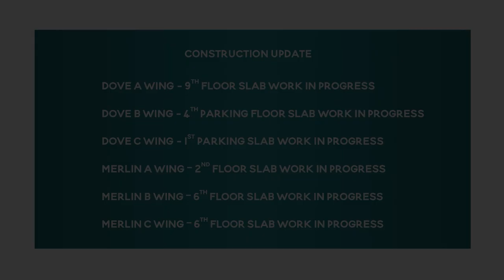Dosti Nest, Dosti West County, Balkum, Thane (W) | Construction Update as of November 2023.